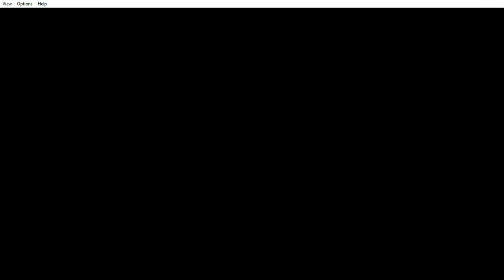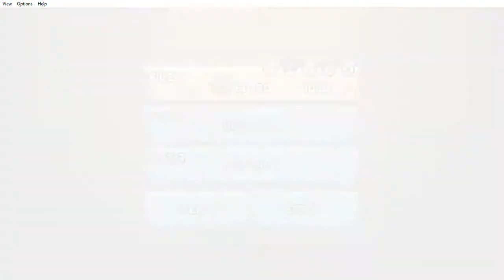Mutant Mudds Deluxe (The last one I promise)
I'm just low on stuff to upload, ok? I haven't felt well at all